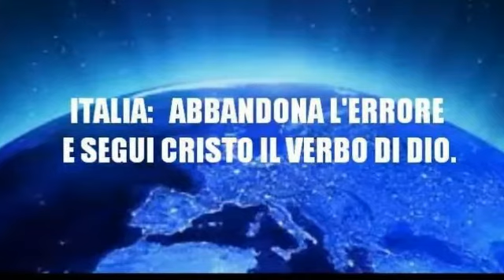Vera autorità & Vera potenza sui demoni pt.1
C'È POTENZA E VITTORIA NEL NOME DI GESÙ!!! AMEN, A DIO TUTTA LA GLORIA.